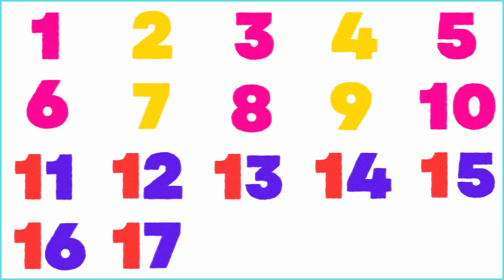Learn Numbers | 123 Numbers Song | Count Numbers 1 to 20 Song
Learning numbers from 1 to 20 | Cartoon for toddlers with Tino

1 to 20 counting l 1 से 20 तक गिनती l 123 numbers | Counting numbers l One Two three

1 to 20 spelling | Numbers Names 1 to 20 with spelling | one to twenty spelling in english |

Your Quarries: 👇👇👇

1 to 20
1 to 20 numbers
1-20 numbers song
1-20 number song
1 to 20 song number
1 to 20 numbers song
1-20 numbers counting
1-20 numbers song preschool
1 to 20 numbers song in hindi
1 to 20 numbers spelling song
1 to 20 numbers song in english
1 to 20 numbers song chu chu tv
1 to 20 numbers song with spelling
count to 20 numbers
count numbers 1 to 20 song
count numbers 1 to 20 song cocomelon
numbers
numbers song
number song
numbers songs
numbers 1-20
numbers song 1-20 writing
0-20 numbers song
0-20 numbers
20 numbers song
10-20 numbers song
counting song
11 to 20 numbers song
123 numbers song
learn numbers